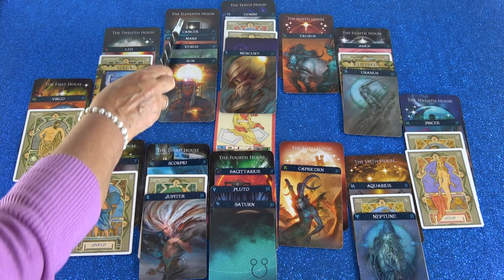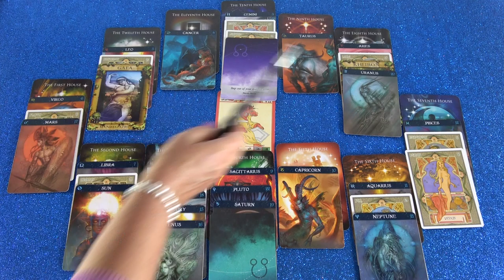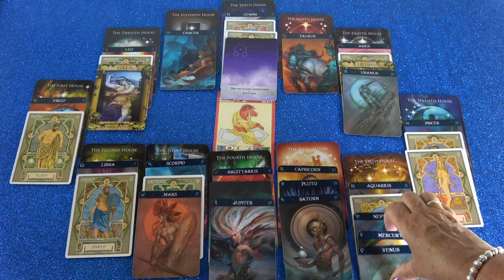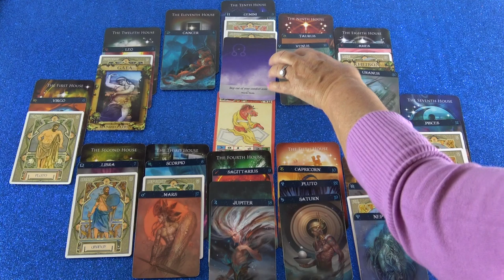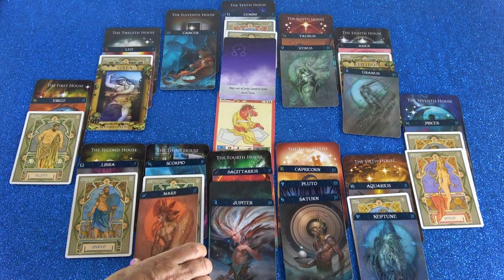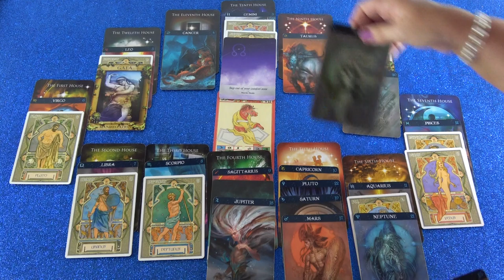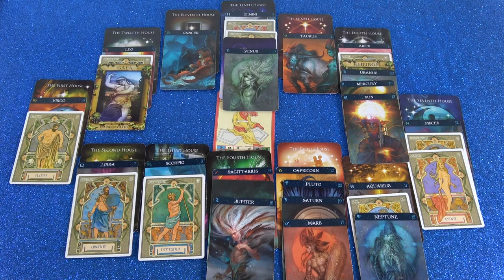Jahreshoroskop 2019/20 (Adrinia)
Hotline:
Meine 5 Kanäle:
Venezianisches Liebesorakel
Orientalisches Liebesorakel
Meisterin des Kartenlegens
Nofretete's Offenbarungen
Fernöstliches Liebesorakel
Bild:shutterstock/Ulada